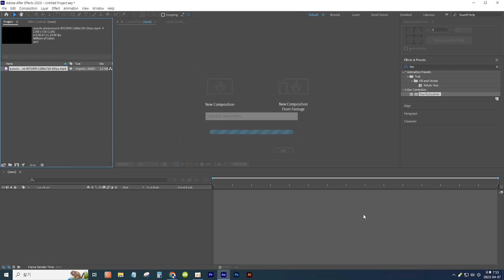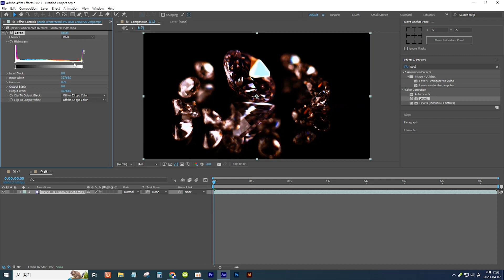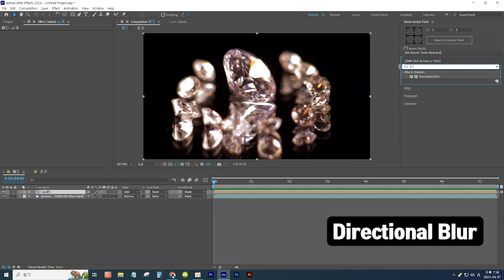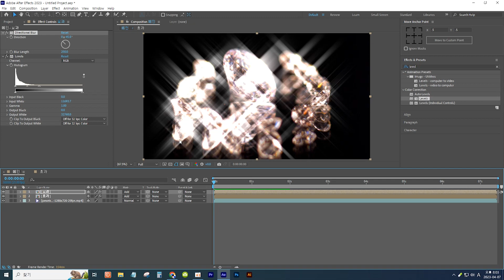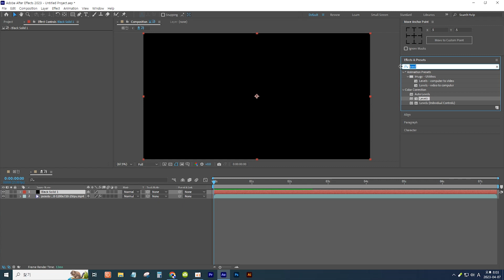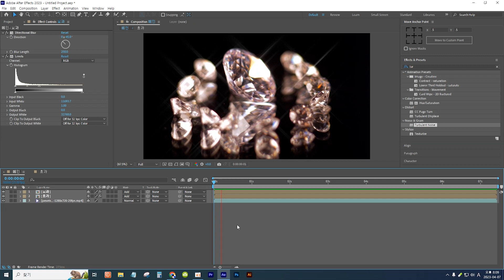[애프터이펙트] 반짝 반짝 빛나는 효과 만들기 / Creating a Glitter Effect in After Effects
예제 영상 다운로드 ▼

● 별빛 만들기 관련 강좌 시청하기

사각 별이 반짝이는 모션 만들기 / Creating a sparkling motion of a square star in After Effects ▼